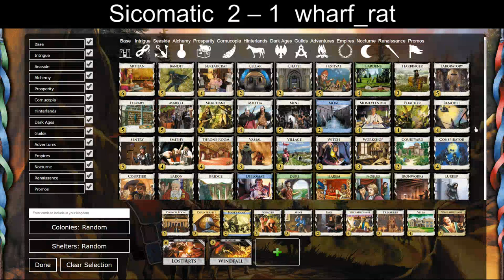Prosperity Mix Winner's Bracket Round of 16 vs. wharf_rat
75 cards that fit the theme of Prosperity are used in this tournament.